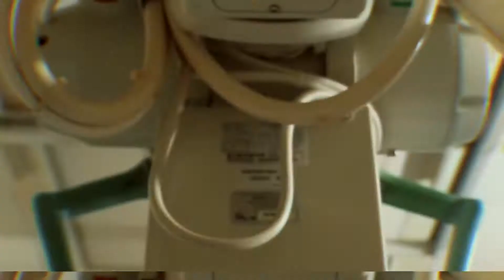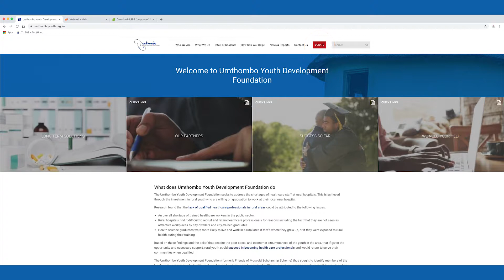A Short Video on how to become an Optometrist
If you are a committed learner who would like to work with state-of-the-art medical equipment you should consider becoming an Optometrist. In this video, Nontobeko Nsele, an Optometrist at Mosvold Hospital in Ingwavuma, KwaZulu Natal talks about what her job entails, subject requirements and career opportunities.
The Umthombo Youth Development Foundation seeks to address the shortages of healthcare staff at rural hospitals through the investment in rural youth. In return for the opportunity given these youth, they are required on graduation to work at a rural hospital for at least the same number of years they were supported for. In this regard, over 385 health science graduates, of which 133 are Doctors have been produced over the last 20 years. In this series of short videos featuring some of our graduates, we endeavour to make school learners aware of health sciences as career options, and encourage them to apply to the National Student Financial Aid Scheme for financial support for their studies.
To learn more about our work please Consider supporting our work by making an online donation.
Please share these videos widely so more youth can obtain this information.